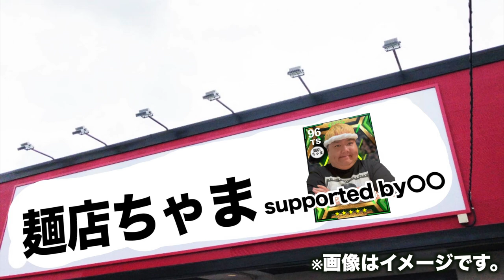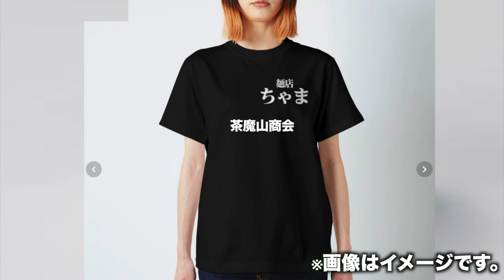【麺店ちゃま開業までのロードマップ】まもなくラーメン作り始めます。融資の特典とクラウドファンディング＆スポンサー募集のお知らせ【ラーメン屋開業への道 修行41日目】